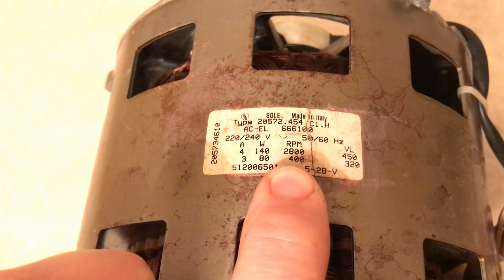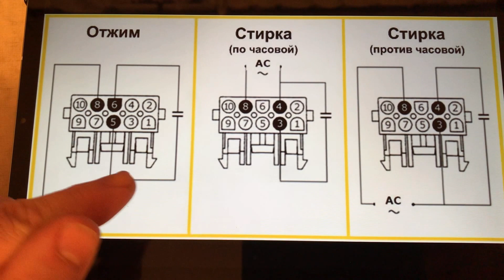Мотор от стиральной машины ARDO / Как подключить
В этом видео вы увидите как подключить двигатель от стиральной машины ARDO. Двигатель имеет две скорости.
Для запуска мотора используется пусковой конденсатор.
Маркировка мотора - SOLE  TYPE 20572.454 C1.H
AC-EL  666100
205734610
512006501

   Если вас интересуют запчасти к бытовой технике, вы можете воcпользоваться интернет магазином Мастер Плюс
В этом магазине широкий ассортимент различных запчастей. Для вас приятный бонус :)